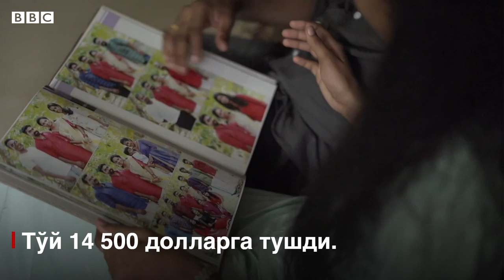Лав стори ва Ҳиндистон тўйлари нархи қандай? - BBC Uzbek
Тўйдан олдинги "лав стори" интернет авлоди учун муҳим

Ўзбекистонда тўйдан аввал олинадиган "лав стори" (муҳаббат ҳикояси) фотосессияси нархлари қандай? Мана бу Ҳиндистондаги жуфтликники сизга ёқдими?